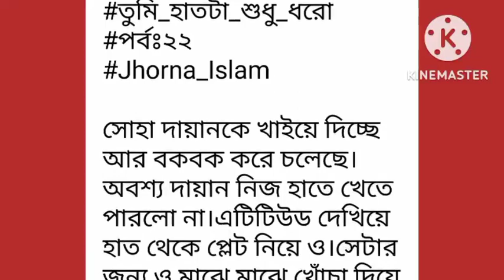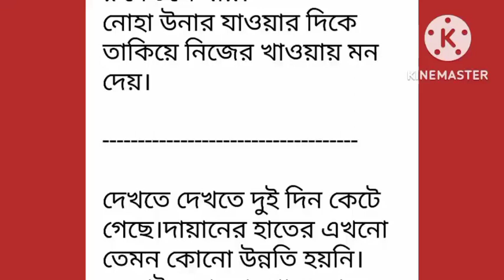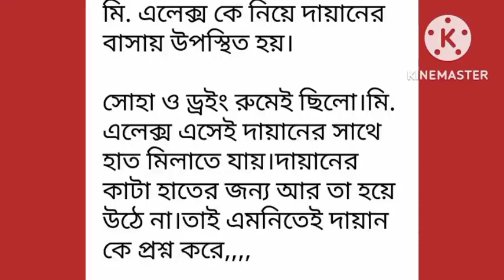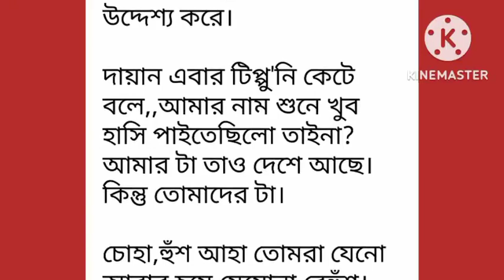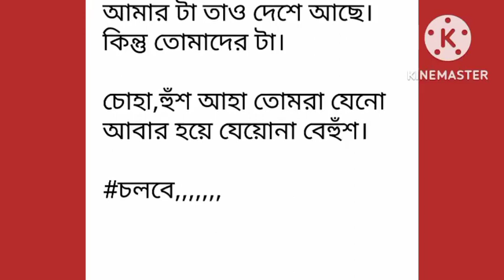তুমি_হাতটা_শুধু_ধরো পর্ব-২২# Part-22# না পড়লে মিস করবেন ।।Golpo_Premi# Writer:.Jhorna_Islam